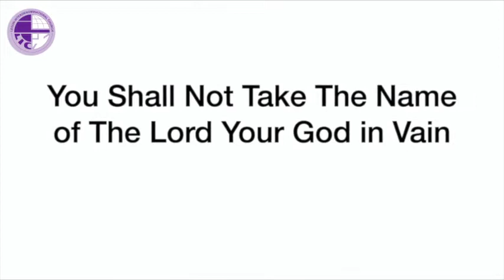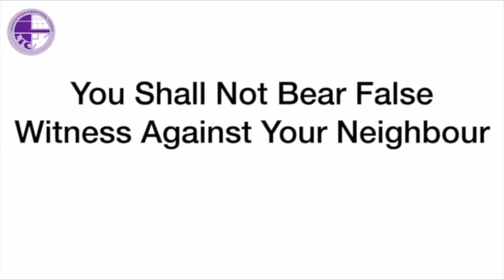LIC Sunday School Bible Lesson | Watch Your Tongue | 27th September 2020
L.I.C. Children’s Bible Study (recommended for Class 4 and up)
Topic: WATCH YOUR TONGUE!
Text: James 3:1-12; Exodus 20: 7,16
Introduction:
Imagine a weapon so powerful that it makes the most destructive nuclear bomb look like a toy! This weapon has the potential to bring anguish into lives, produce scars that last a lifetime and throw nations into wars. In spite of its danger, this weapon is very easily accessible, it has ruined a lot of people and very few have mastered its use. This weapon is THE TONGUE
Memory verse: Keep your tongue from evil and your lips from telling lies. Psalm 34:13
Discussion questions:
1. How does James describe a perfect person? James 3:2
2. (a) What 3 analogies does James use to illustrate the power of the tongue?
(b) What are the similarities in all these analogies (comparisons)?
(c) What conclusions do draw about the power of the tongue from these analogies?
3. (a) Why is it important for a Christian’s tongue to be tamed?
(b) Have you used your tongue for both good and evil? How so?
4. (a) Is there anyone who has complete control of their tongue? v. 8
See also Romans 3:23 and Rom 12:1-2
(b) From these verses, what can you do gain mastery over your tongue?
5. (a) What does the Bible instruct us to use our tongue for and forbid us from using it for?
(b) How can you use this body part in obedience to these instructions this week?